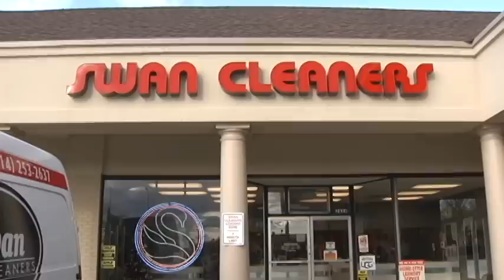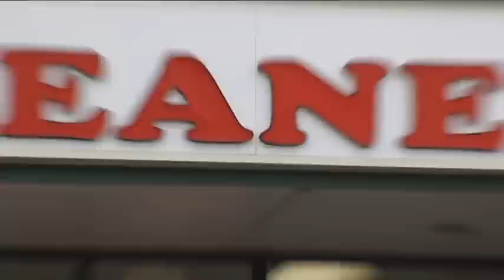Honesty Test - Dry Cleaning